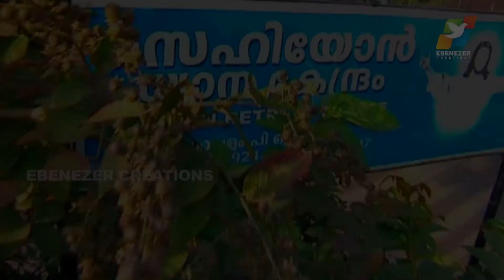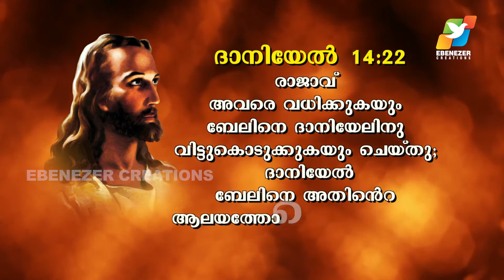മറ്റുള്ളവരെ നശിപ്പിക്കാൻ ശ്രമിക്കരുത് | Maranatha | Episode 465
Rev. Fr. Binoy Karimaruthinkal is currently serving as the Director of Sehion Retreat Centre, Attappadi, Palakkad, Kerala. He is leading many Retreats in India and abroad, and is blessed with an outstanding grace to lead many to healings and deliverances. Known for his matured charismatic presentations of various Biblical themes his skills in proclamation of the Word of God are improvised each day, with the blessings from the Most High.

►FR.SAMSON MANNOOR

►FR.SHYJU NADUVATHANIYIL

►MOBILE APP

►SEHION MUSIC